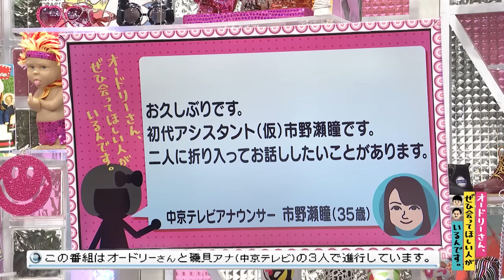市野瀬アナ 土下座する？しない？(オードリーさん、ぜひ会ってほしい人がいるんです。)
【クチコミ】
お久しぶりです。初代アシスタント（仮）市野瀬瞳です。
二人に折り入ってお話ししたいことがあります。
投稿者：中京テレビアナウンサー　市野瀬瞳（３５歳）　2020年3月2日（月）放送分
◎本編まるごとは、Huluで配信中！